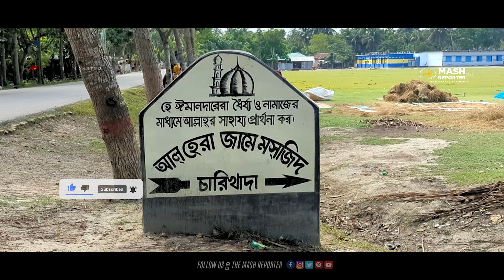“এম.পি. মাশরাফীর আদি গ্রামের বাড়ির নান্দনিক সৌন্দর্য ! | Mashrafe Bin Mortaza Village House Tour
সুন্দর সবুজ শ্যামলে ঘেরা মনোরম বয়ে চলা নদীর পাড়ে এই বাড়িটি ক্যাপ্টেন মাশরাফী বিন মোর্ত্তজার আদি গ্রামের বাড়ি। এই দৃশ্যটি ২০২০ সালের এবং এই দৃশ্যটি ২০২৩ সালের। বাংলা ১৩৭২ সালে প্রতিষ্ঠিত এই বাড়িটি ২০২৩ সালে সংস্কার করে নান্দনিক রূপদান করা হয়েছে যেখানে বর্তমান ক্যাপ্টেন মাশরাফি বিন মোর্ত্তজার চাচারা বসবাস করছেন এবং ক্যাপ্টেন সুযোগ পেলেই বার বার ছুটে আসেন এই আদি বাড়িতে।

এই ভিডিওতে আপনাদের ক্যাপ্টেনের গ্রামের বাড়ির আশপাশ স্কুল, বাগানবাড়ি, সূর্যমুখি খামার, নদী, সানবাধানো ঘাট ড্রোনের চোখে ঘুরি দেখাবো, সম্পূর্ন ভিডিওটি দেখতে আমাদের সাথে থাকুন এবং নড়াইল থেকে এম.পি. মাশরাফী বিন মোর্ত্তজার সকল আপডেট পেতে চ্যানেলটি সাবস্ক্রাইব করুন এবং ফেইসবুকে ফলো করুন দ্যা ম্যাশ রিপোর্টার পেইজটি।

→ লাইক দিন ফেইসবুকে "The Mash Reporter" পেইজেঃ

*** ANTI-PIRACY WARNING ***
This content's Copyright is reserved for Shohan Monster Production Facility. Legal action will be taken against those who violate the copyright of the following material presented!

You will also be interested to:
mashrafe bin mortaza
mashrafe wife
mashrafe mortaza height
mashrafe mortaza pic
mashrafe mortaza net worth
mashrafe pic
mashrafe bracelet
mashrafe mortaza height in feet
mashrafe mortaza
মাশরাফি অবসর
মাশরাফি অবসরে
মাশরাফি অধিনায়ক
মাশরাফি অপারেশন
মাশরাফি আইপিএল
মাশরাফি আর্জেন্টিনা
মাশরাফি আনন্দবাজার
আইপিএলে মাশরাফি
মাশরাফি ইনজুরি
ইংলিশ মাশরাফি
মাশরাফি উইকিপিডিয়া
মাশরাফি উচ্চতা
মাশরাফি উক্তি
মাশরাফি এমপি
মাশরাফির ছবি
মাশরাফি এখন কোথায়
মাশরাফি এখন কেমন আছে
মাশরাফি এর বউ
একজন মাশরাফি
এমপি মাশরাফি বিন মর্তুজা
মাশরাফি ও তার স্ত্রী
মাশরাফি করোনা
মাশরাফি করোনায় আক্রান্ত
মাশরাফি কত টাকার মালিক
মাশরাফি কততম বিশ্বকাপ খেলছেন
মাশরাফি কি মারা গেছে
মাশরাফিকে নিয়ে গান
মাশরাফি কি মন্ত্রী
মাশরাফি করোনাভাইরাস
মাশরাফি খবর
মাশরাফি খেলা
মেরেছে খবর
মাশরাফি গান
মাশরাফি গান লিরিক্স
মেরেছে গান
গুগল মাশরাফি
mashrafe pdf
মাশরাফি ছবি
মাশরাফি ছবি hd
মাশরাফি জীবনী
মাশরাফি জন্মদিন
টেস্টে মাশরাফি বিন মর্তুজা
mashrafe_the_legend
মাশরাফি ডাক্তার
ডিজে মাশরাফি
মাশরাফি ঢাকা
mashrafe furniture ঢাকা
মাশরাফি তামিম
মাশরাফি তাসকিন
মাশরাফি তথ্য
মাশরাফি নড়াইল
মাশরাফি নিউজ
মাশরাফি নিলাম
মাশরাফিকে নিয়ে উক্তি
মাশরাফি নাম্বার
মাশরাফি নৌকা
মাশরাফি নাটক
মাশরাফি পিক
মাশরাফি পিকচার
মাশরাফি পরিবার
মাশরাফি প্রথম আলো
মাশরাফি পিডিএফ
মাশরাফি প্রোফাইল
মেরেছে পুরনো বাংলা গান
মেরেছে পুরুলিয়া ডিজে গান
মাশরাফি ফার্নিচার
মাশরাফি বিন মর্তুজা
মাশরাফি বিন মর্তুজা ছবি
মাশরাফি বিন মর্তুজা hd pic
মাশরাফি বিন মর্তুজা বাড়ি
মাশরাফি বিন মর্তুজা শিক্ষাগত যোগ্যতা
মাশরাফি বিন মর্তুজা ফোন নাম্বার
মাশরাফি বই
মাশরাফি বিন মর্তুজা প্রথম আলো
মাশরাফি ভিডিও
মেরেছে ভিডিও গান
মাশরাফি মর্তুজা
মাশরাফি মর্তুজা stats
মাশরাফি মন্ত্রী
মাশরাফি মর্তুজা ফটো
মাশরাফি মোবাইল নাম্বার
মাশরাফি মুশফিক
মাশরাফি মুভি
যোদ্ধা মাশরাফি
মাশরাফি রাজনীতি
মাশরাফি রংপুর
মাশরাফি রংপুর রাইডার্স
রাজনীতিতে মাশরাফি
রুবেল মাশরাফি
লোকগীতি মাশরাফি
মাশরাফি শেখ হাসিনা
মাশরাফি শিক্ষা
মাশরাফি সাকিব
মাশরাফি সংসদ
মাশরাফি সং
মাশরাফি সংসদে
মাশরাফি সেনাবাহিনী
মাশরাফি সংবাদ
মাশরাফি সুমি
মাশরাফি সম্পর্কে
মাশরাফি হাসপাতাল
মাশরাফি হিন্দি গান
মাশরাফি হিন্দি
মাশরাফি হাবিবুল বাশার
মেরেছে হাজারে
হাসপাতালে মাশরাফি
হাসপাতালে মাশরাফি বিন মর্তুজা
mashrafe profile
mashrafe mp
mashrafe last 10 match
mashrafe last 10 match performance
mashrafe mortaza last 10 match
mashrafe mortaza covid 19
mashrafe 1080p
mashrafe covid 19
mashrafe mortaza 1st world cup
mashrafe 2019 world cup
mashrafe 2003 world cup
mashrafe 2007
mashrafe ipl 2009
mashrafe mortaza 2003 world cup
mashrafe mortaza 2019 world cup stats
mashrafe bpl 2019
mashrafe mortaza bpl 2019
mashrafe 4 wickets
mashrafe mortaza 51
mashrafe mortaza 6/26
Mashrafe Bin Mortaza biography
Mashrafe Bin Mortaza retirement
Mashrafe Bin Mortaza wife
Mashrafe Bin Mortaza records
Mashrafe Bin Mortaza injury update
Mashrafe Bin Mortaza news
Mashrafe Bin Mortaza net worth
Mashrafe Bin Mortaza stats
Mashrafe Bin Mortaza captaincy
Mashrafe Bin Mortaza best performances